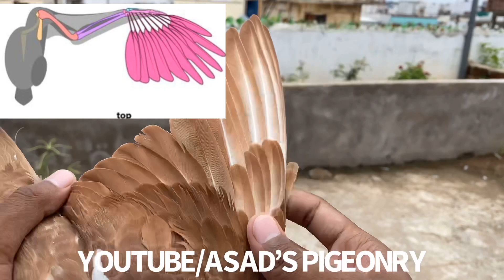KABOOTAR KE PAR KAISE GINE AUR BAANDHE | ASAD’S PIGEONRY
Kabootar ke par (wings) ko ginne(count) karne ka aur par bandhne (tie) karne ka tareeqa bataya gaya hai
0:00 kabootar ke par ginna
3:05 Par bandhna